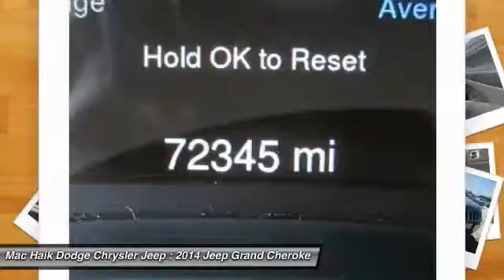2014 Jeep Grand Cherokee Austin 906331A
2014 Jeep Grand Cherokee Limited

Our 2014 Jeep has aced its 125-Point Inspection qualifying it as a Certified Pre-Owned. Jeep's program offers great peace of mind and comes with a CARFAX report, adds a 3 Month/3,000 Mile Maximum Care Limited Warranty and 7 Year/100,000 Mile Powertrain Limited Warranty plus Roadside Assistance. Don't forget the special financing options when you choose this vehicle. It's a Jeep thing. Solid, dependable, rugged. What more could you want? Of course, the sleek good looks of our 2014 Jeep Grand Cherokee in Limited trim, offering rugged off-road capability just flat-out draw you in. Our Grand Cherokee is powered by a 3.6 Liter V6 that produces 290hp. Shifting is managed by a smooth 8-Speed automatic transmission with RWD. Our well-trimmed SUV offers up to 25mpg on the open road, reason enough to put a Jeep in your garage.Inside our Limited trim, the cabin quality is amazing as seen in our pictures. Limited shows off leather upholstery, heated front seating, memory settings for the power driver seat, 500+ watt sound system with 9 speakers, a navigation touch screen, and Bluetooth connectivity to name a few. You will love the automatic Bi-Xenon headlamps and huge sunroof that allows a different view for you or your guests. Our Jeep Grand Cherokee earns great ratings for advanced safety measures with four-wheel ABS brakes, stability and traction control, front multiple airbags and active front head restraints.With Jeep leading the way in innovative technologies that are designed to protect you and your family, this Grand Cherokee is a must have. Mac Haik Dodge is conveniently located close to Georgetown, Round Rock, Pflugerville, Hutto, Taylor, Temple, Belton, Fort Hood, and surrounding areas.